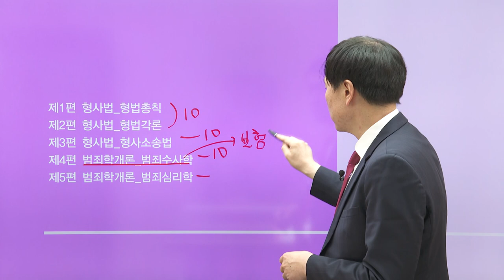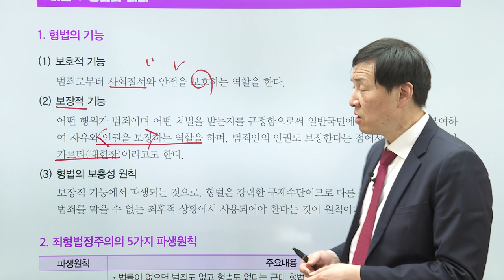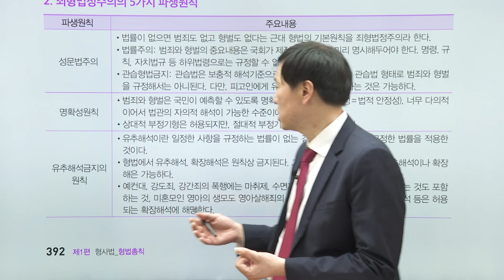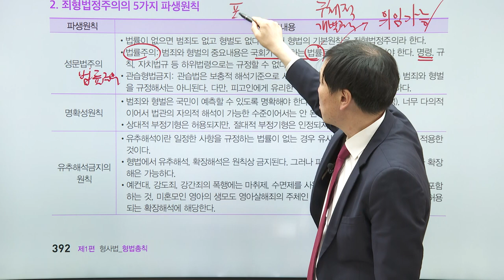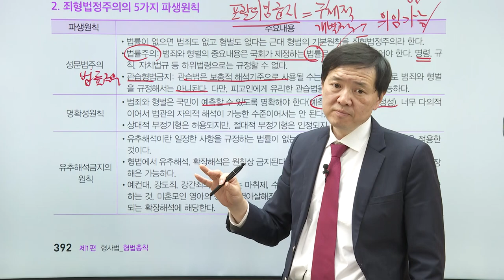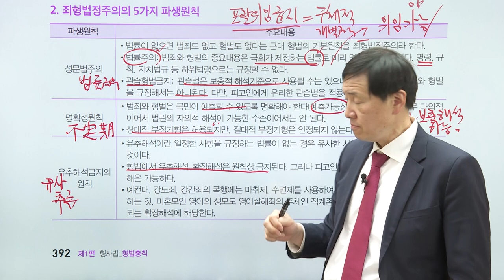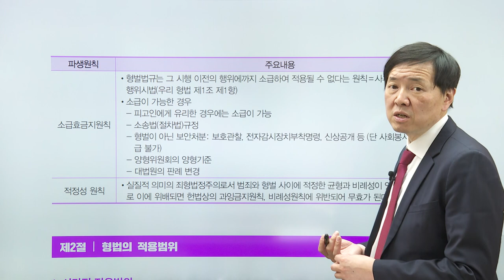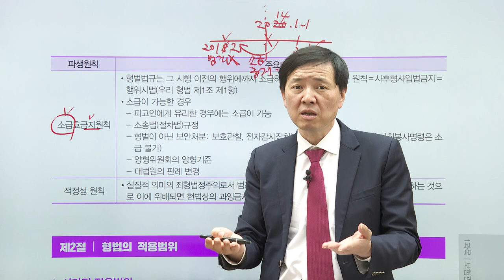[보험조사분석사] 형사법 및 범죄학개론 파트Ⅰ